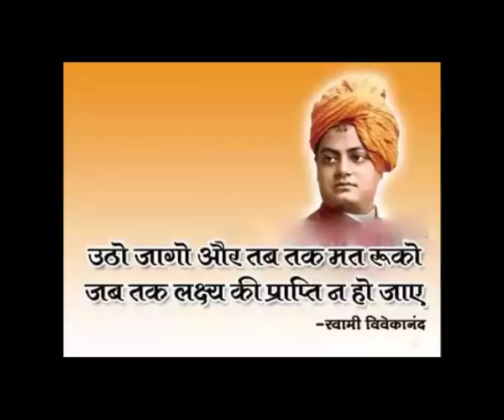Khel Yuva Mahotsav Highlights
Khel Yuva Mahotsav Thandla
By Azad Yuva Mitra Mandal

Video By Kalpan Studio Thandla